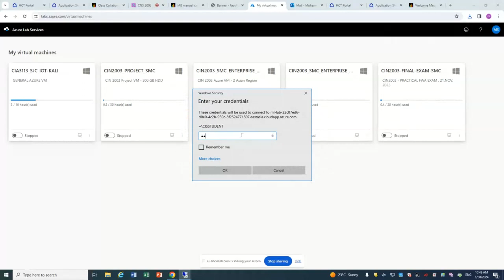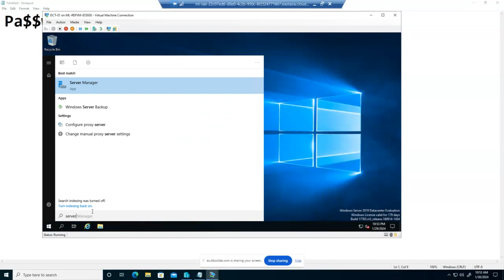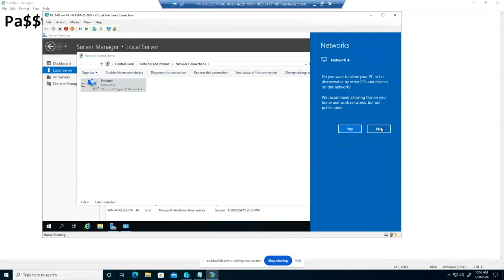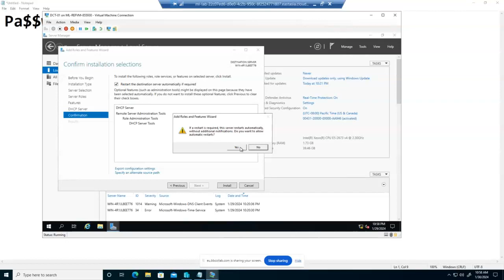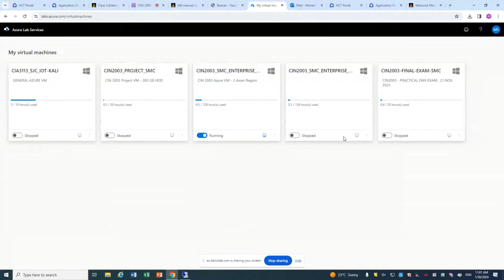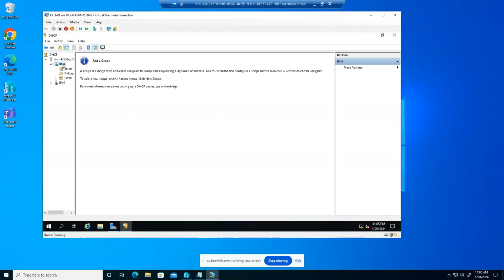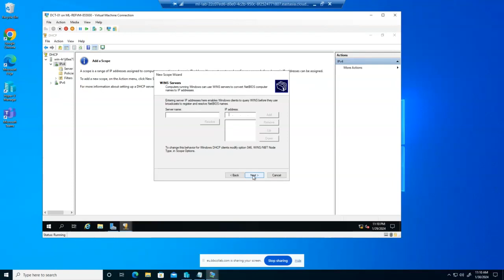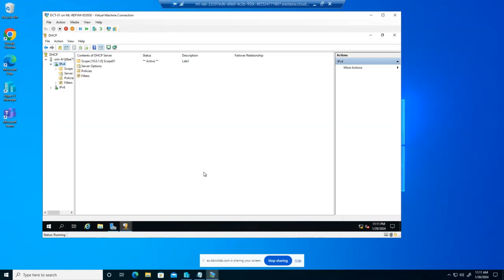CNS2003 Lab3 DHCP for Server 2019